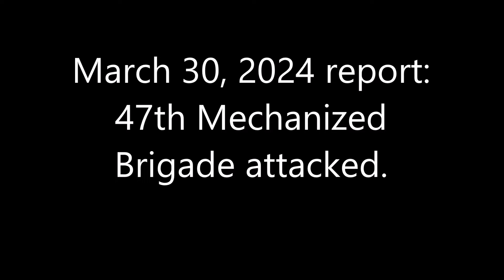March 30, 2024 report：47th Mechanized Brigade attacked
The 47th Mechanized Brigade attacks a remote self-propelled weapon equipped with a Russian automatic grenade launcher AGS-17 in the village of Berdychi.
48°11'29.82" N 37°39'33.76" E Attack here.